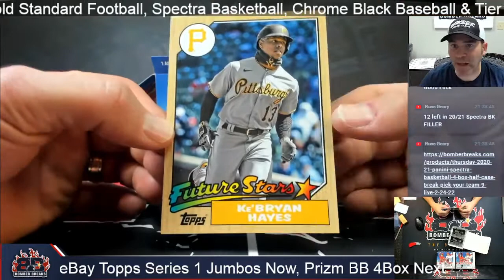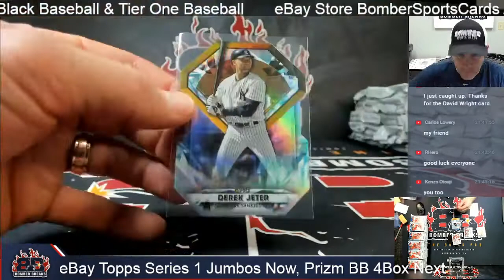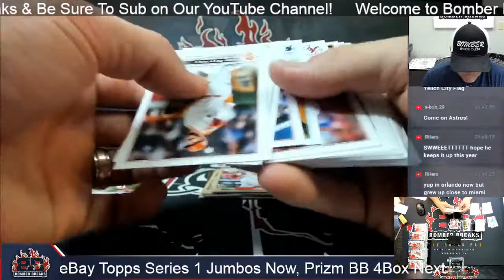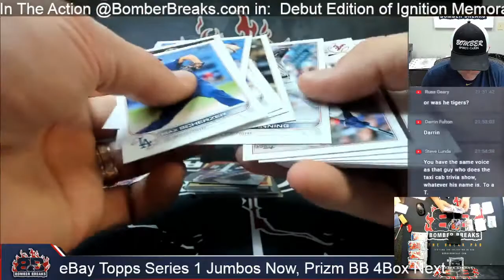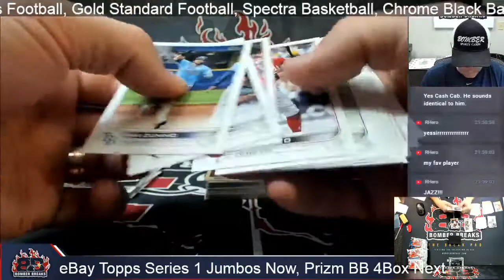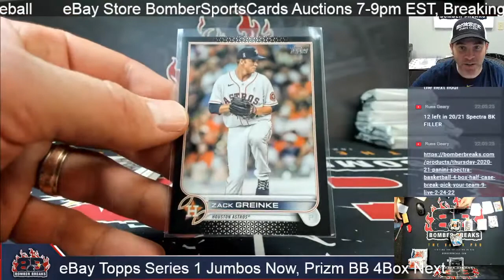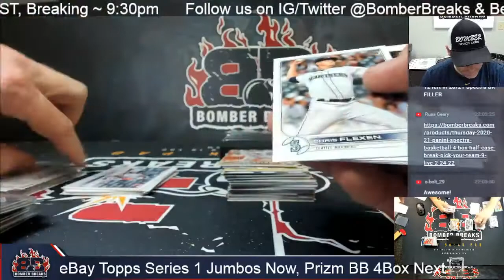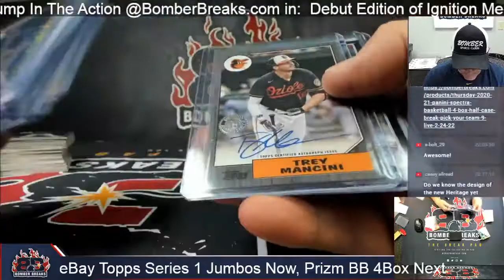eBay Thursday 2022 Topps Series 1 Baseball 3 Jumbo Box Break 2 24 22